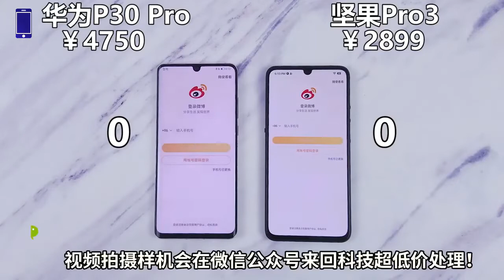Huawei P30 Pro VS Smartisan Nut Pro 3 || Speed Test Comparison ||【Known Mobile】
Thanks!